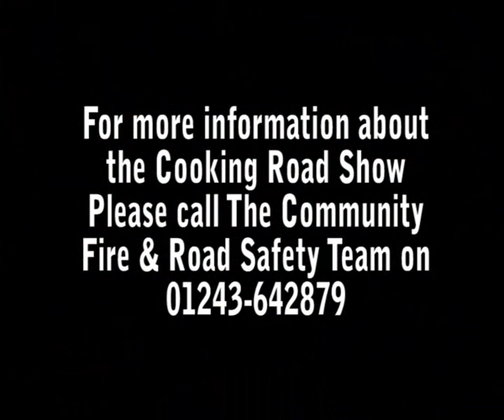West Sussex Fire & Rescue Service - Cooking Road Show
The Cooking Roadshow was launched in 2008 by West Sussex Fire & Rescue Service's Community Fire Safety team as part of a wider campaign to tackle the high number of cooking related fires that crews were attending across the county.

More than half of the fires in the home are started in the kitchen so we are always trying to find new ways to promote safer cooking habits. We also use it as an opportunity to raise awareness of the importance of things like regularly testing smoke alarms and having escape plans.

We are able to reach some of  the counties older more vulnerable residents, some of whom perhaps through a bereavement or taking on a recent caring role, may be cooking regularly for the first time.